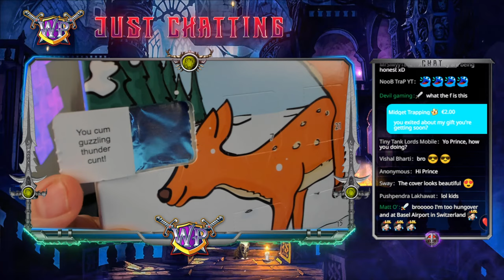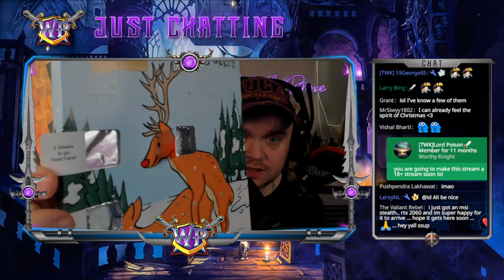Lords Mobile - Upgrades For Panic Banana! & Gem Giveaway!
What's up peeps! Today we are on TWK Panic Banana's account and it's time for some upgrades! Let's open a bunch of chests, and let's also giveaway some gems!